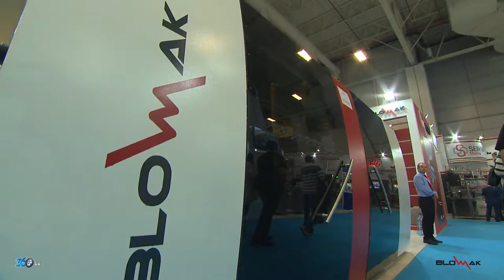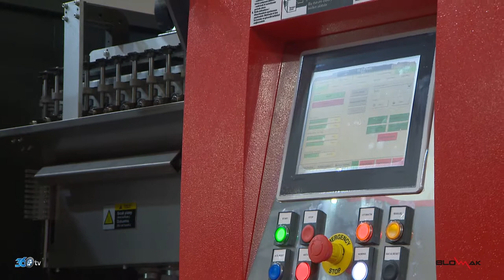Blowmak - Avrasya Ambalaj Fuarı 2019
Blowmak için Tüyap Avrasya Ambalaj Fuarı'nda hazırlamış olduğumuz fuar tanıtım filmi.